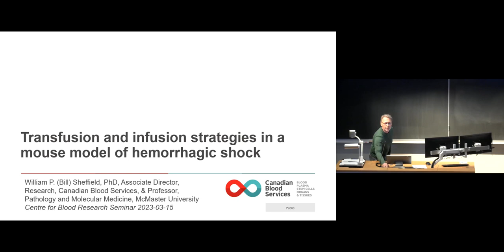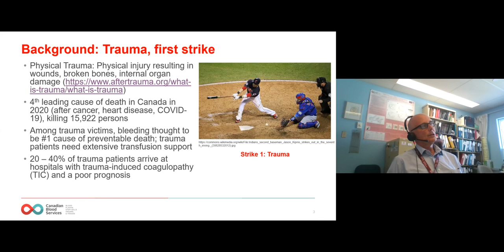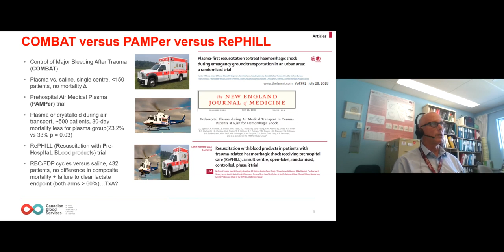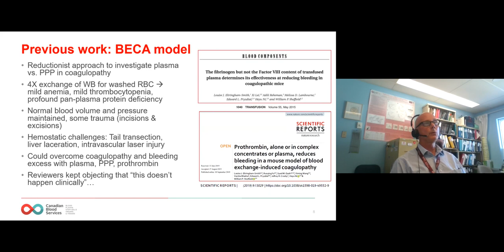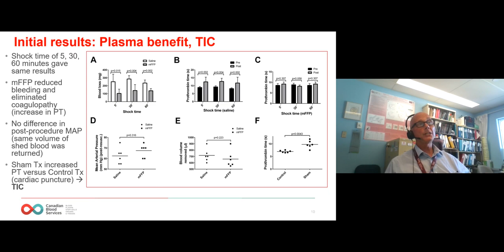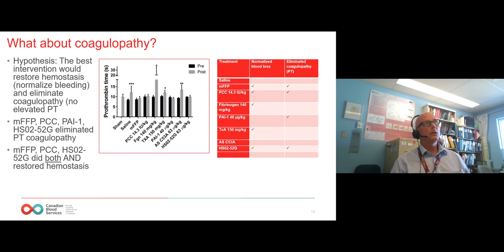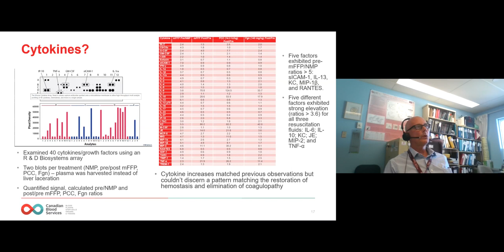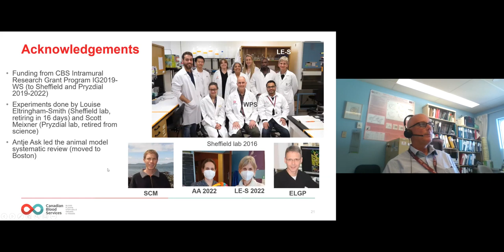CBR Seminars - Dr. William Sheffield - March 15, 2023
On March 15, 2023, Dr. William Sheffield presented at a CBR Seminar on "Transfusion and infusion strategies in murine hemorrhagic shock”